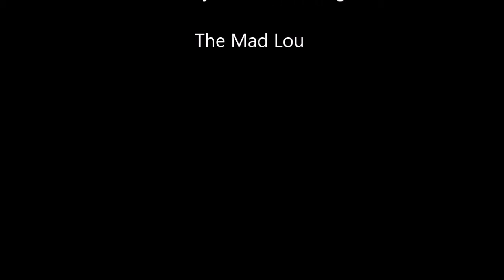Pickle Rick Acrylic Rock Painting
A rock painting I did of Pickle Rick for Fan Art. I hope you enjoy watching my work.

Instagram themadlou